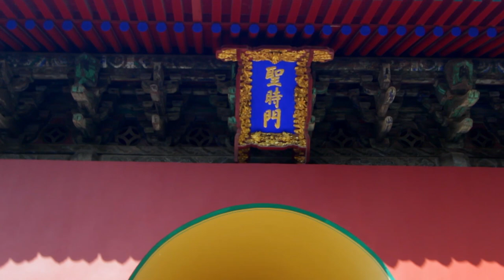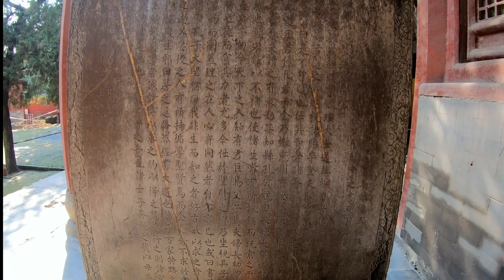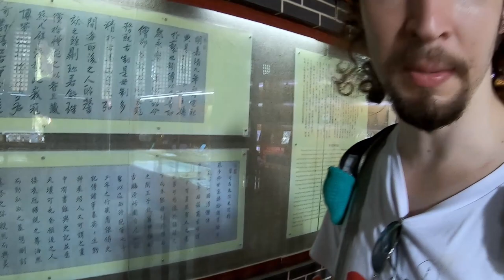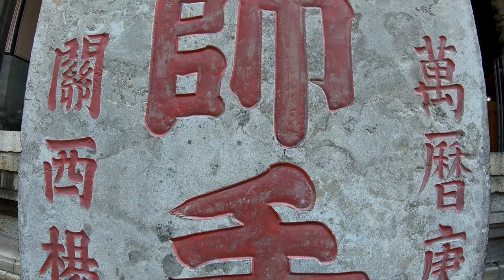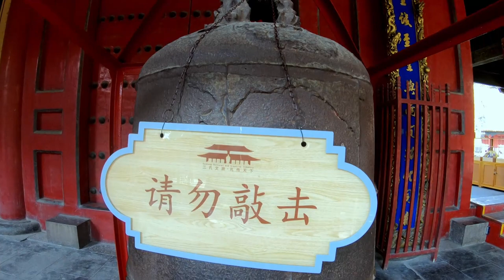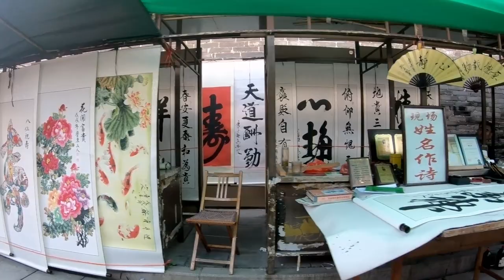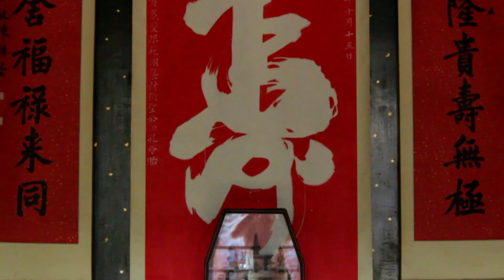We went to Confucius' hometown, Qufu | Vlog 031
I am not an expert on Chinese history, everything that I spoke about I learned from on-site guides or online sources. Feel free to correct anything I got wrong. :)